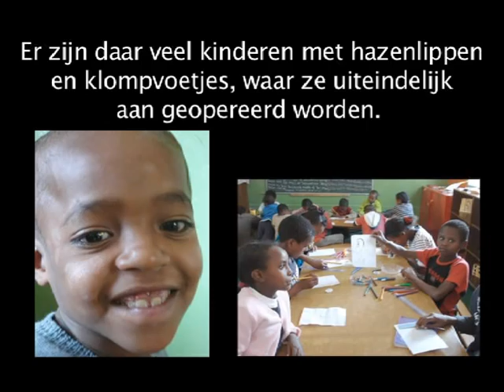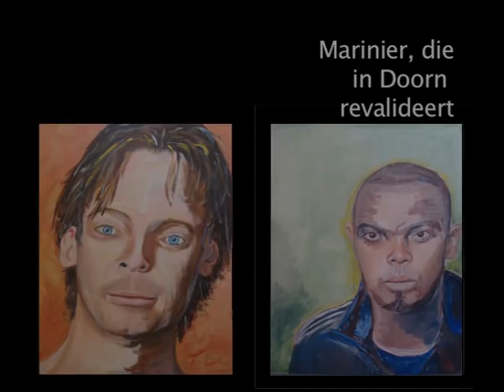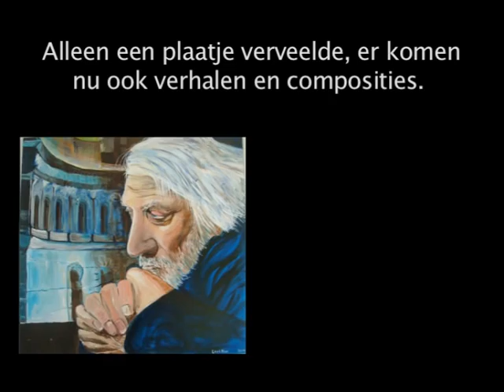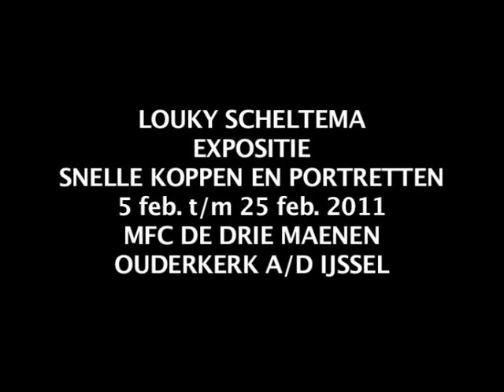SNELLE KOPPEN EN PORTRETTEN van Louky Scheltema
Dia presentatie en videoregistratie van opening van expositie 'Snelle koppen en Portretten' van Louky Scheltema, van 5 tot 25 februari 2011 de Drie Maenen in Ouderkerk aan den Ijssel.